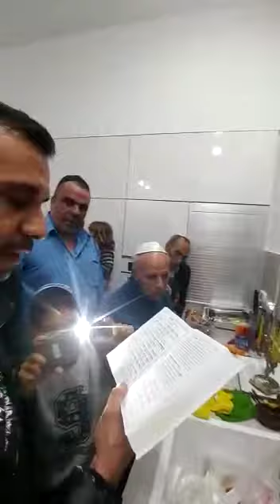michael maman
maman 2016